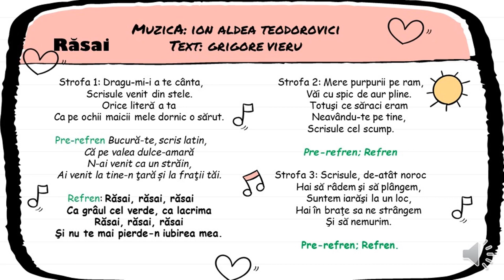Răsai - Grigore Vieru - pozitiv